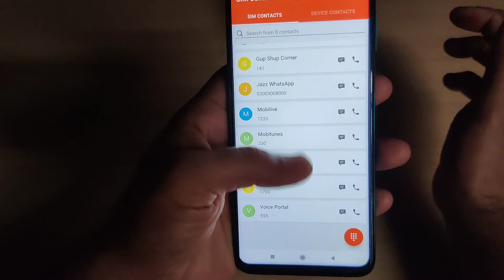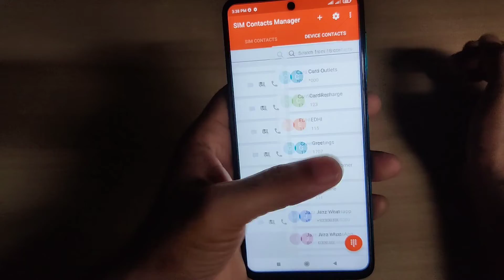Redmi Note 11Pro sim Contacts Import export Settings Hindi Urdu sim ke Number show nahi ho rahe